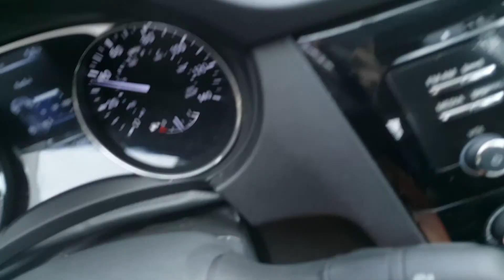Look at the mountain view